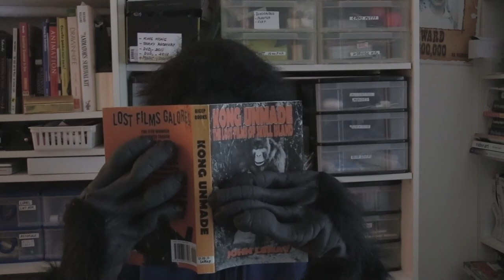Happy National Gorilla Suit Day.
A warm message from me, in honor of National Gorilla Suit Day.